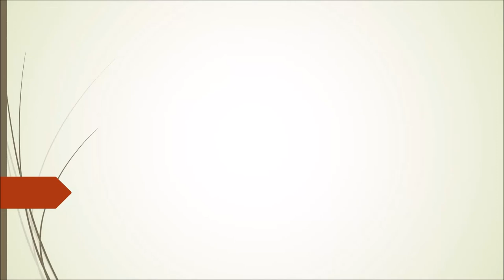Phill Barrs | Koffie Met #4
In 'Koffie Met' spreken we met darts gerelateerde personen. In elke aflevering bespreken we actuele onderwerpen en resultaten. In de vierde aflevering spreken we met Phill Barrs, interviewer en maker van digitale content voor Online Darts. Veel kijkplezier!